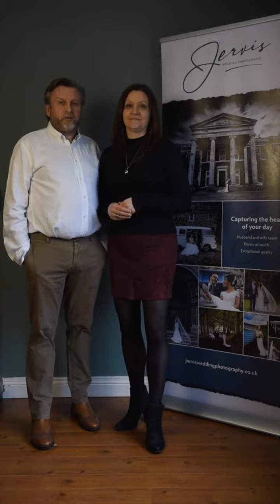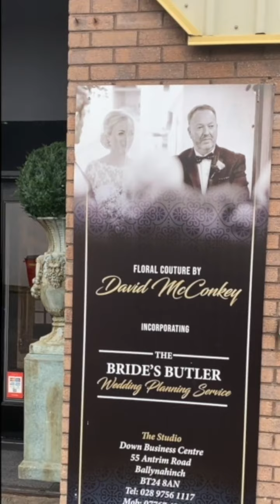Culloden Estate & Spa Virtual Wedding Show 2021 Episode 1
If you are planning your dream wedding in lockdown, enjoy this Perfect Bliss Wedding Events Virtual Wedding Show!

Our Wedding Coordinator, Jenny Mercer is here to help! Whether it's a virtual showround or a Q&A via Zoom, Jenny can answer all of your Wedding queries and questions.